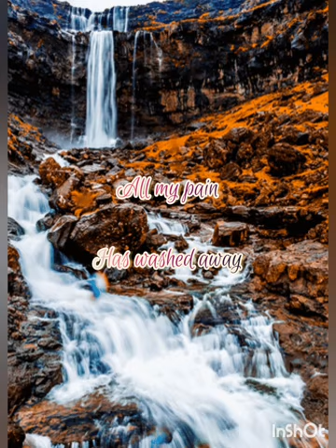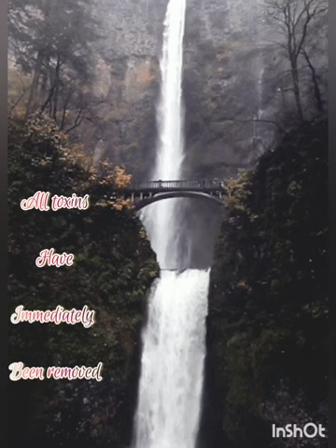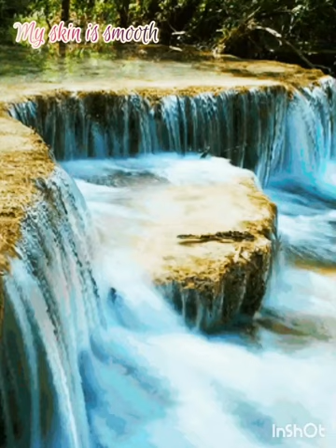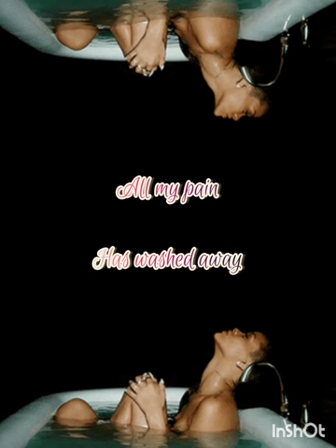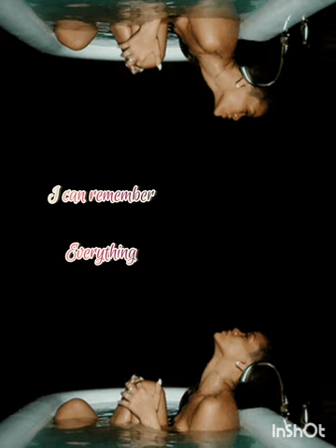👑🥀 Enter the fountain of youth. (age stop ✋️ and reverse 🕝 music version)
includes benefits that
*strengthen body
* strengthen and whiten teeth
* strengthen immune system
* reverse the effects of wrinkles
* tighten your skin
* increase hair growth
* have healthy long vivid hair
* have desired color of hair
* skin beautiful and glowing
* all skin imperfections gone
* stronger bones
* feel energized
* better memory
* can see and hear better
* look younger
* feel younger

tons of affirmations in this. forced subliminal. remember to drink plenty of water 💧 😋